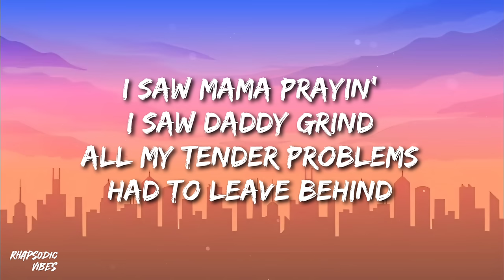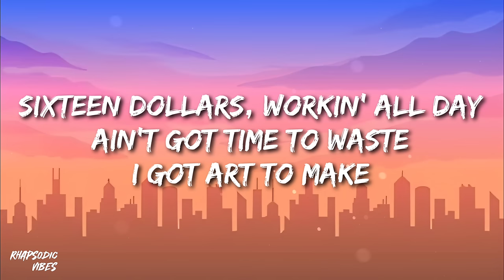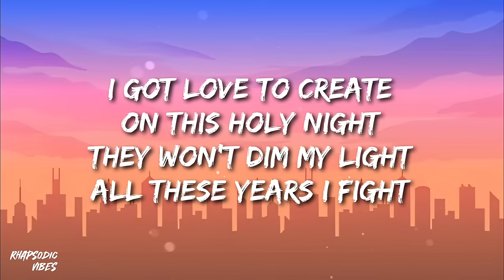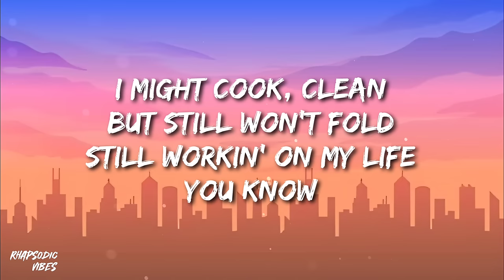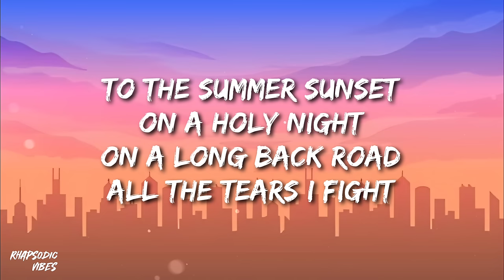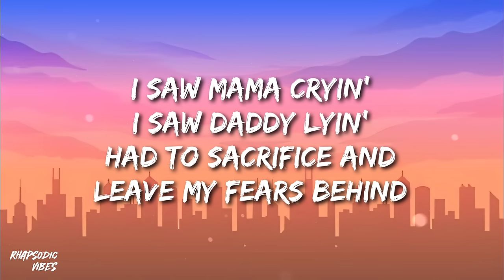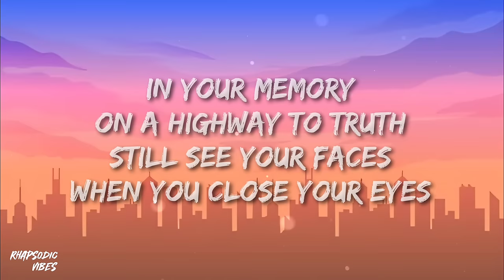Beyoncé - 16 CARRIAGES (Lyrics)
[Chorus]
Sixteen carriages drivin' away
While I watch them ride with my dreams away
To the summer sunset on a holy night
On a long back road, all the tears I fight

[Verse 1]
At fifteen, the innocence was gone astray
Had to leave my home at an early age
I saw Mama prayin', I saw Daddy grind
All my tender problems, had to leave behind

[Pre-Chorus]
It's been umpteen summers, and I'm not in my bed
On the back of the bus and a bunk with the band
Goin' so hard, gotta choose myself
Underpaid and overwhelmed
I might cook, clean, but still won't fold
Still workin' on my life, you know
Only God knows, only God knows

[Chorus]
While I watch them ride with my fears away

[Verse 2]
Sixteen dollars, workin' all day
Ain't got time to waste, I got art to make
I got love to create on this holy night
They won't dim my light, all these years I fight

[Pre-Chorus]
It's been thirty-eight summers, and I'm not in my bed
Goin' so hard, now I miss my kids
Overworked and overwhelmed

[Chorus]
Sixteen carriages driving away
On a long back road, all these tears I fight

[Interlude]
Oh, oh
Oh

[Bridge]
Had to take care of home at an early age
I saw Mama cryin', I saw Daddy lyin'
Had to sacrifice and leave my fears behind
The legacy is the last thing I do
You'll remember me 'cause we got somethin' to prove
In your memory, on a highway to truth
Still see your faces when you close your eyes